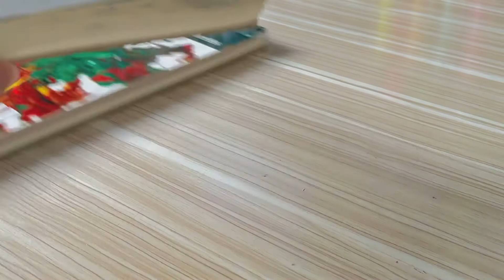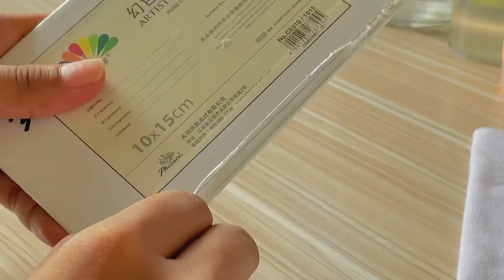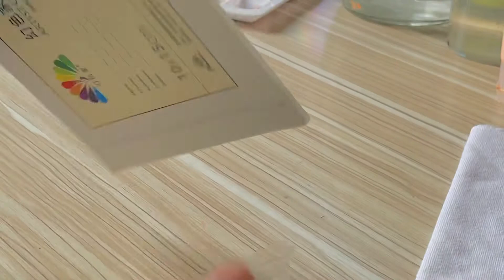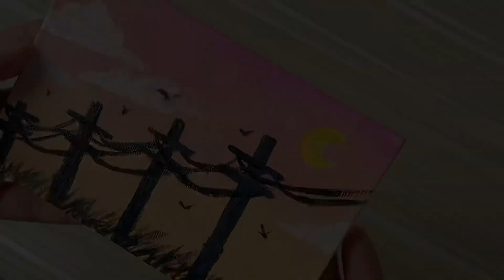PASTEL SKY || ACRYLIC PAINT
It’s been a while since i posted my last vlog and I really missed you guys. I painted a pastel sky from my old paints that I’ve used as my reference.